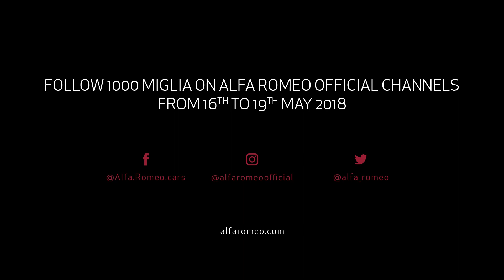Alfa Romeo@1000Miglia. Luca Argentero tells a legendary story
The most breath-taking race in the world always features unique protagonists. Luca Argentero revisits the unforgettable moments of the race, among the vintage cars of the Alfa Romeo Museum in Arese. An authentic backdrop, where the key protagonists are the emotions of a legend that has been going strong for over 90 years. Discover more: